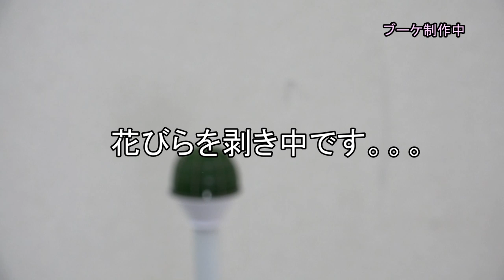How to Make a Wedding Bouquet/ウェディングブーケの作り方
セミキャスケード型のウェディングブーケの作り方を教えます
バラをメイン花材に使ってリキュウソウやミスカンサス、ピットスポラムという葉物で凄く可愛く繊細に仕上げます。
結婚式での写真も載せておきますので是非最後までご視聴くださいね。

I would like you to know more about our Japanese flowerarrangements and bouquets
We will continue to add English subtitles from new videos time to time.
It might take a while to complete all videos but please wait .

永塚慎一書籍はこちらよりお求めください

カテゴリ
ハウツーとスタイル
ライセンス